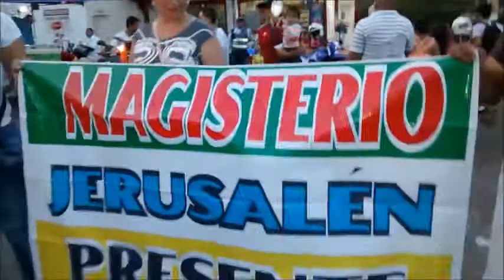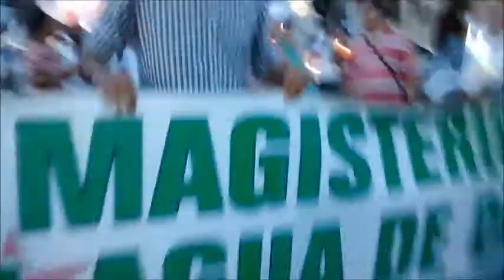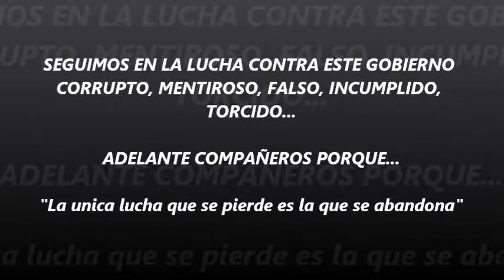ADEC - MARCHA DE LAS ANTORCHAS 25 DE MAYO DE 2017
DURANTE EL PARO NACIONAL DOCENTE SE REALIZO MARCHA NOCTURNA CON ANTORCHAS MUNICIPIO DE GIRARDOT Y POBLACIONES CIRCUNDANTES